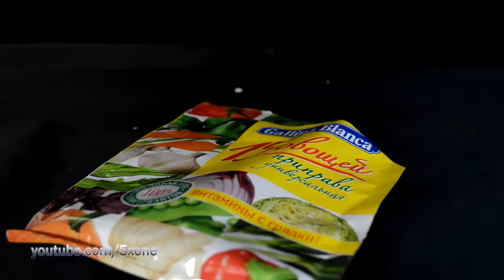25 8 New Best Magic Show Tricks Ever